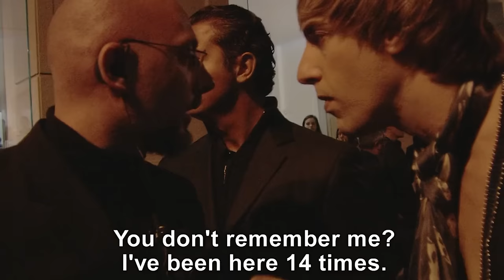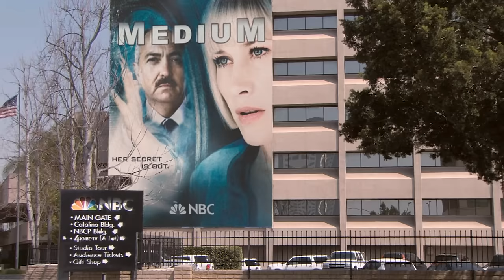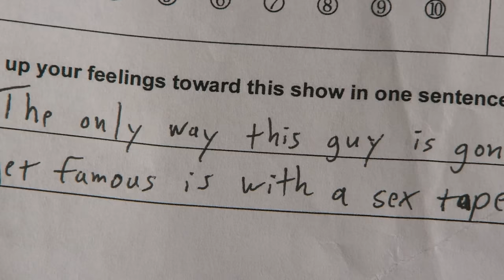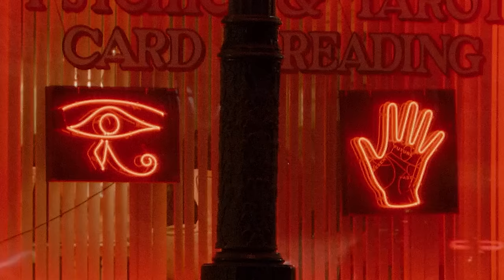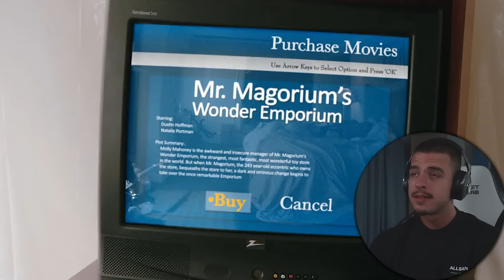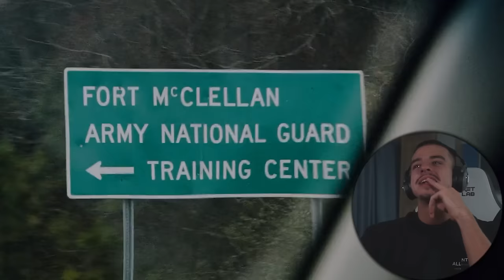FIRST TIME WATCHING *Bruno*